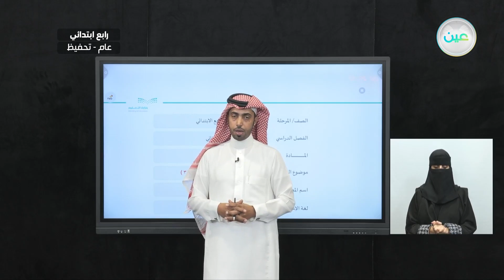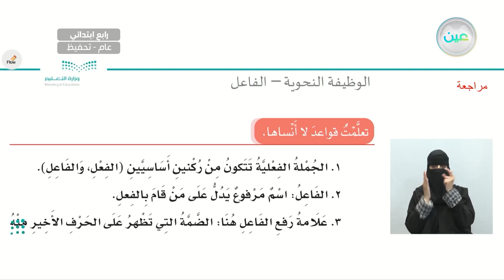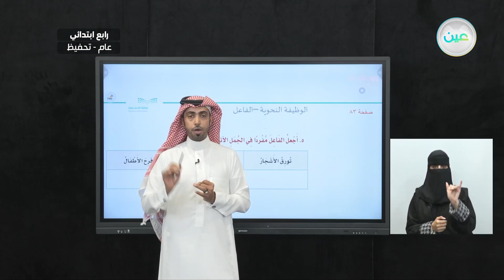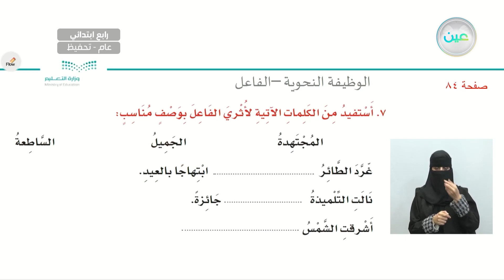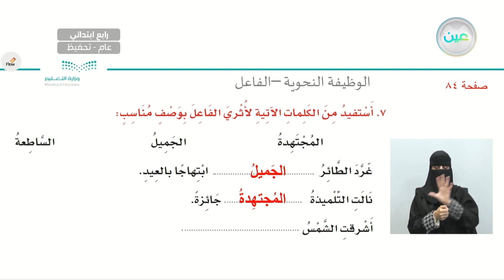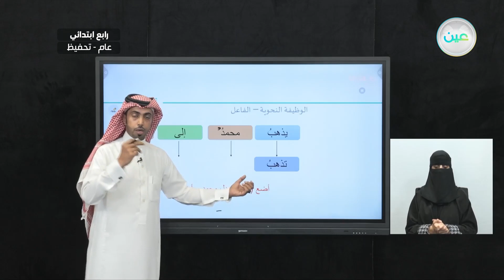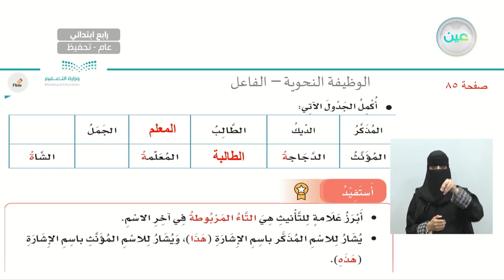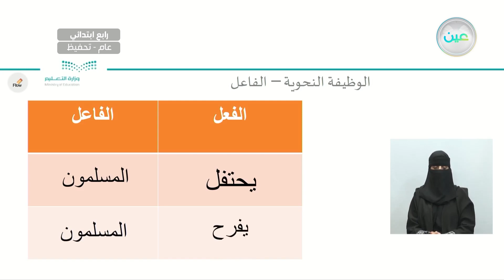الوظيفة النحوية : الفاعل 3 - لغتي الجميلة - رابع ابتدائي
الحصة الثالثة - الأحد - الأسبوع الثامن - رابع ابتدائي04